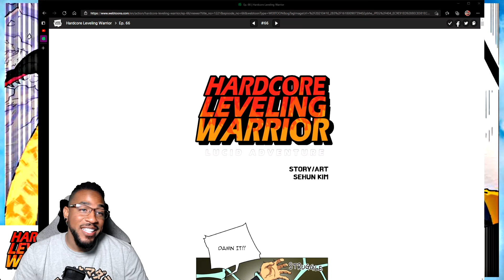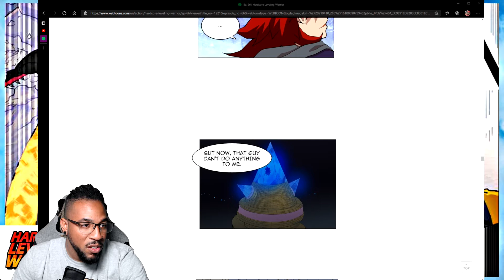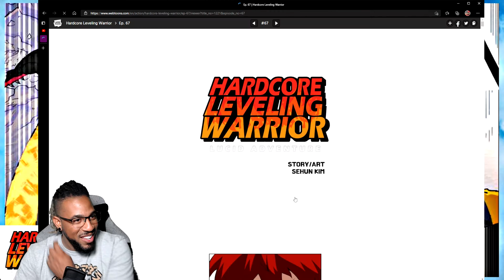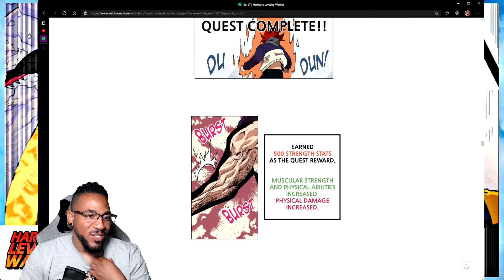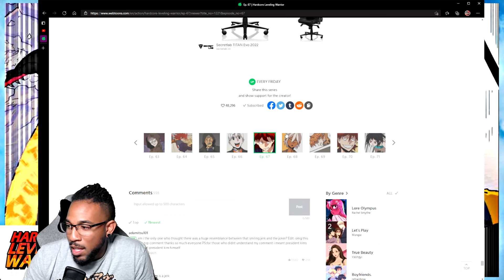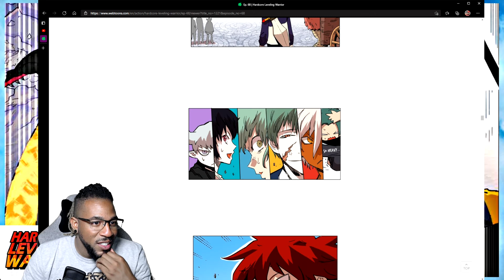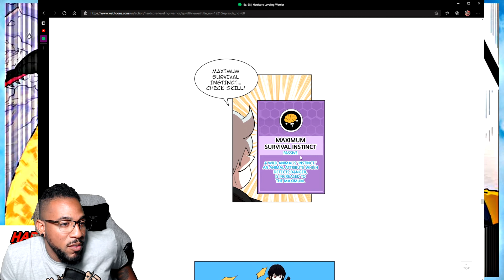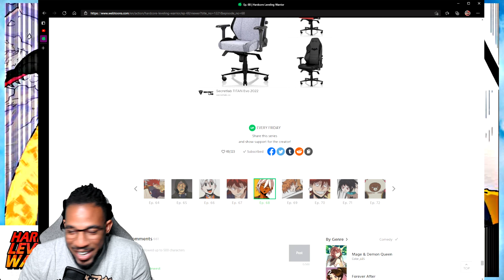Leveling Up At All Cost | Hardcore Leveling Warrior S.1 Ep.66-68 Live Reaction